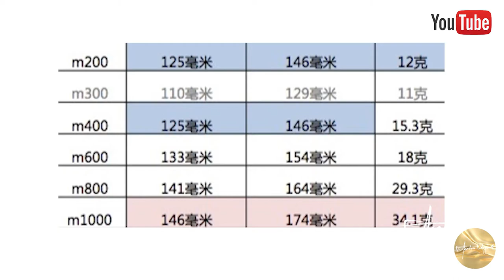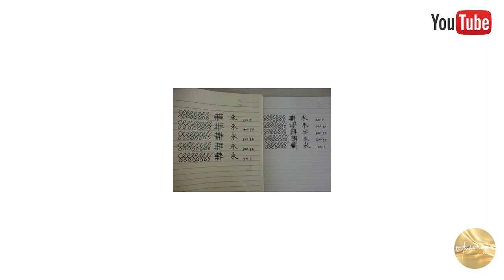鋼筆知識懶人包 05 Pelikan百利金m系列全對比